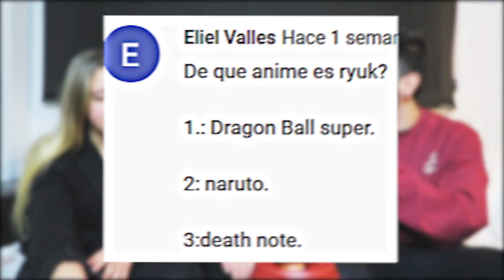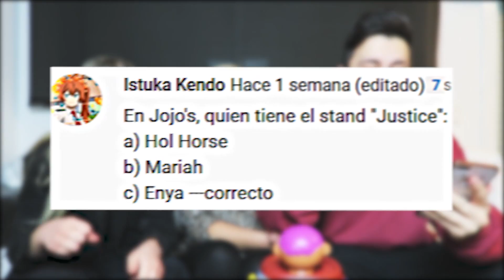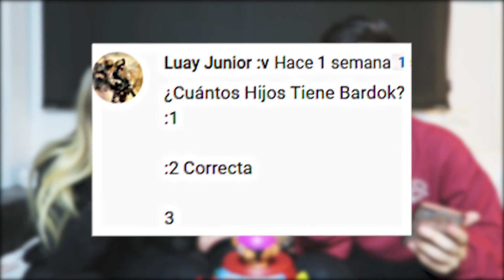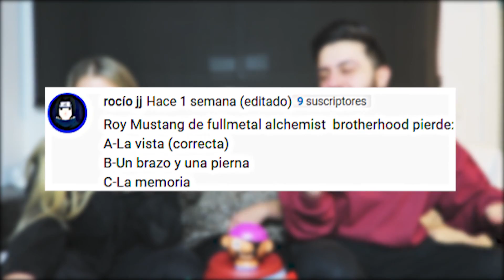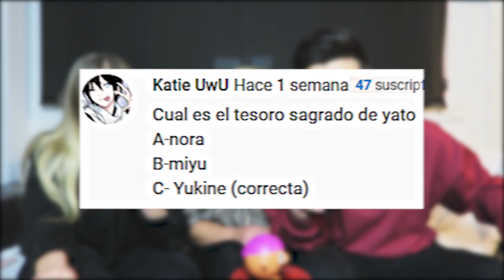MADRE VS HERMANA ¿Cuánto SABES DE ANIME NANATSU NO TAIZAI? DIFICIL TEST PREGUNTAS OTAKUS MANGA JAPON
10.000 LIKES Y GRABARÉ UNA REVANCHA CON LAS PREGUNTAS ANIME QUE ME DEJÉIS MIS OTAKU EN LOS COMENTARIOS. PREGUNTAS OTAKUS DE NANATSU NO TAIZAI , NARUTO Y TEST

Recordad que tengo mi propia marca de ropa otaku, animeseta, donde vendemos productos anime con diseños originales. Podéis comprar vuestra camiseta en nuestra página web